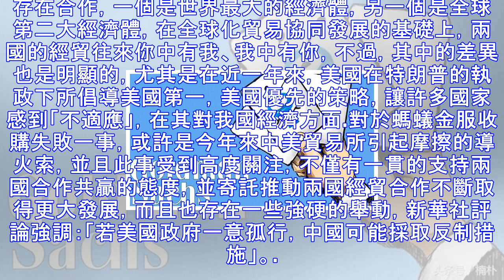馬雲84億收購美國公司失敗內幕！華爾街金融大鱷的全球戰爭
馬雲84億交易在美國失敗中國海外收購史上最大的一筆交易：馬雲計劃84億收購美國科技金融公司MoneyGram，慘遭美國政府的封殺。原因是對於美國公民的數據安全性的擔憂！WTF!美國赤裸裸在監聽全世界，現在卻已擔心公民的隱私多次拒絕中國企業在美的收購。 馬雲淚崩！雖然螞蟻金服已經坐上了全球第一的位子上了，但是在美國的金融大鱷的操盤下，隨時有地位不保之擔憂。內有騰訊的微信支付，外有華爾街大鱷。今天，馬雲挑戰的是全球的金融體系。 竟然沒有看到微信支付的財付通。。。馬雲不久前還答應特朗普要創造100萬美國人的就業機會呢。看來特朗普也是華爾街的傀儡而已。 然而，萬眾歸心的收購在被美國政府封殺后，Mone...
源: pixpo